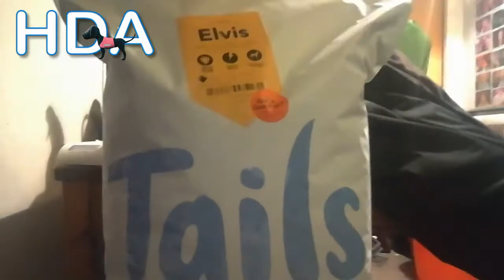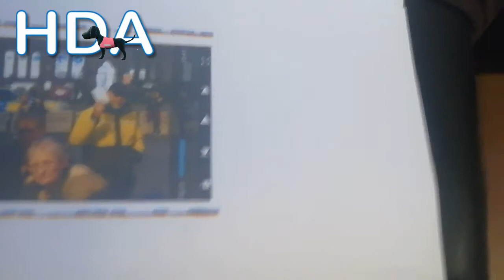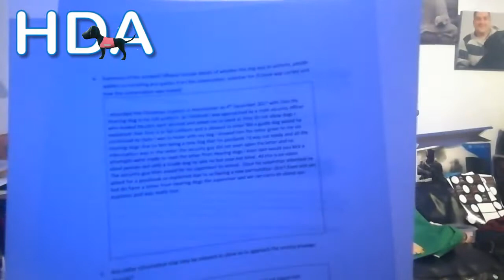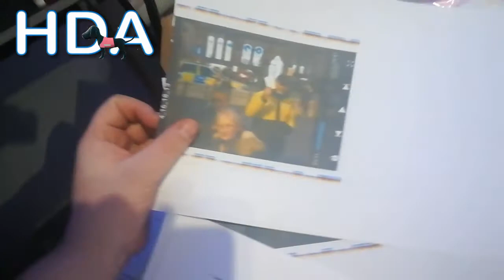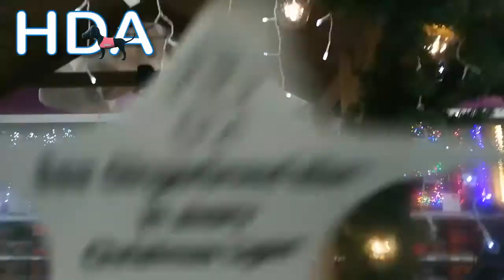12th December 17 day 12 Elvis sound updates amazing xmas lights glasses and Christmas wrapping hack.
12th December 17 day 12 Elvis sound updates amazing xmas lights glasses and Christmas wrapping hack.